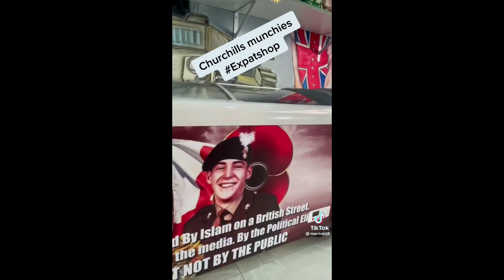#47 Abs the truth and the hot sauce incident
One of the best episodes we've done. Trust us